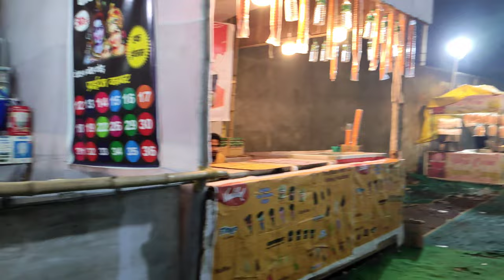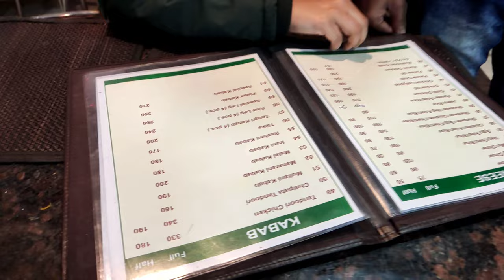Disneyland in Koderma | Very Disappointing| बिल्कुल मजा नहीं आया 🤦🏻